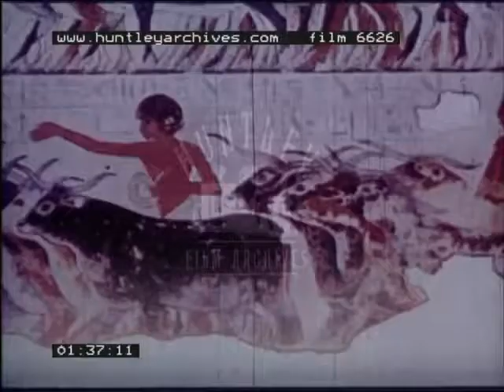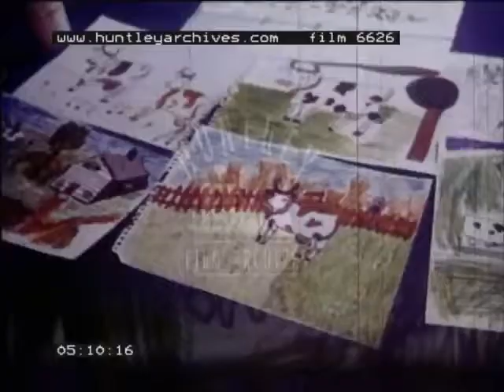The Importance of Milk, 1970's - Film 6626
Lift mechanism above mine, children on roundabout, lots of people's legs in city.  Miner, plough, aeroplane.  Popping champagne cork and pouring into silver bowl of milk.  Woman pouring it out.  Woman getting undressed and getting into bath, bathing; lots of bubbles, talking on telephone in bath.  Close-up of pouring milk.  Egyptian murals.  Man with gout, face up reading paper.  Dressing-table of creams and perfumes, woman applying cream, looking in mirror.  Milk-processing plant, man hosing down floor.  Lots of pipes and vats.  Man climbing up milk tanker and taking milk samples.  Testing bottles of milk in plant.  Testing in a laboratory.  Woman in white coat and paper hat. Lots of bottles on conveyer belt.  Elephants.  Mother breast-feeding.  Labrador with pups.  Pigs and piglets.  Horses.  Children drawing cows.  Prehistoric cave-paintings.  Stills of bulls and cows; cows in field eating grass; cows in dairy being milked, cleaning udders.  Milking parlour machinery.  Children in barn with calves, their milk measured out.  Man checking milk before filling tanker.  Bottles being filled and capped in factory.  Milkman making deliveries.  Men in bar drinking pints of milk.  Children in school drinking milk.